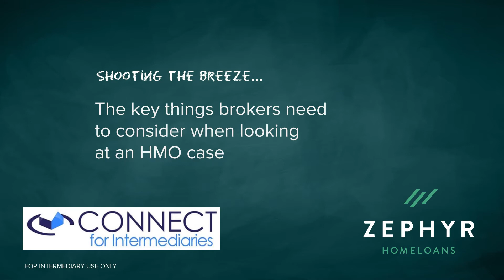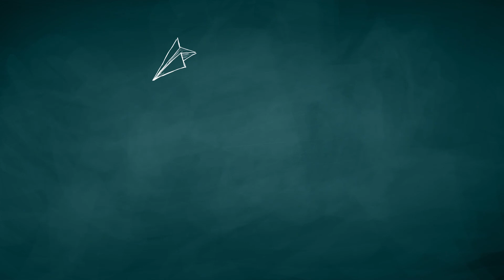Part 3 of 5: Shooting The Breeze – Talking BTL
The key things brokers need to consider when looking at a HMO case.